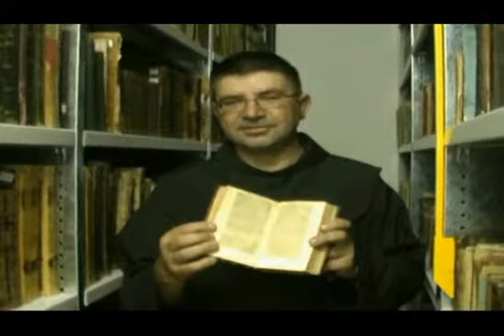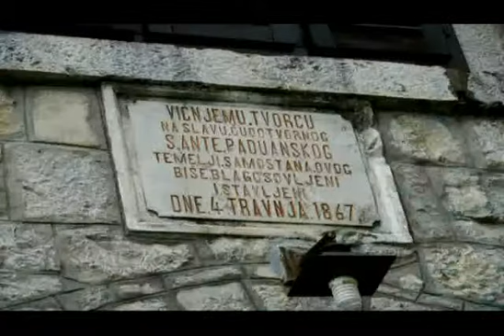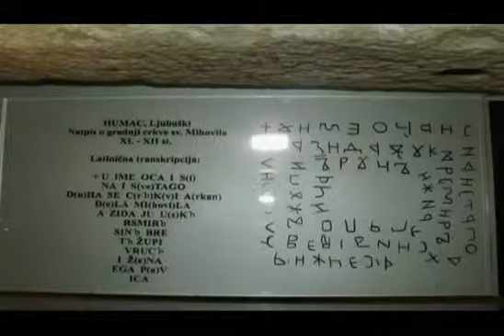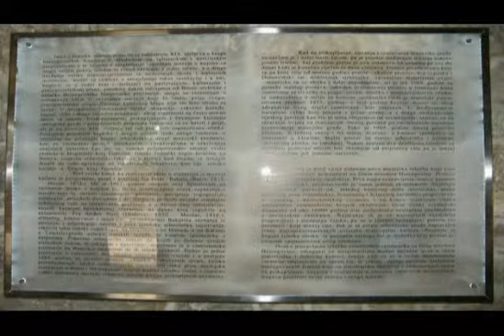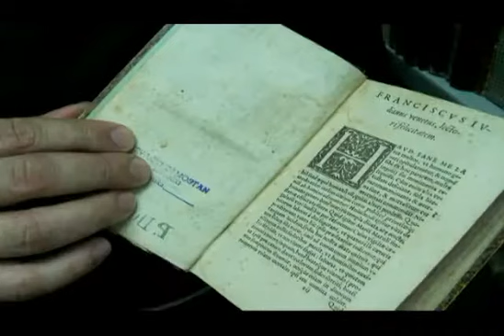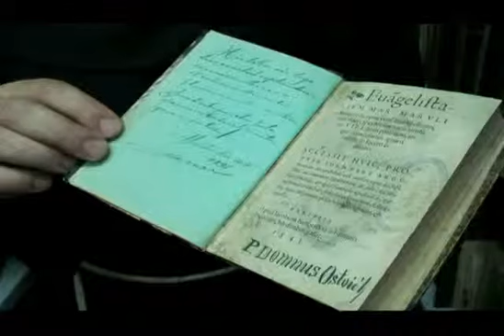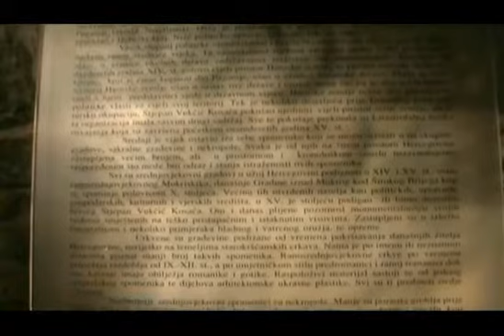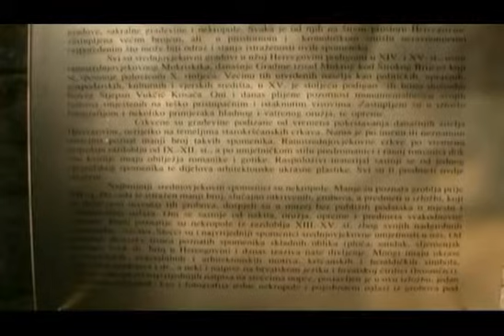Franjevački samostan Humac - arhivska oddaja